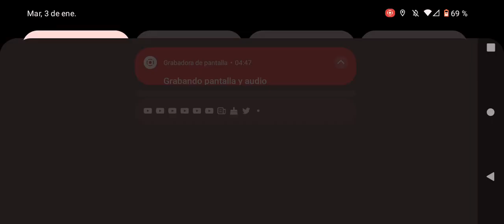3 de enero de 2023